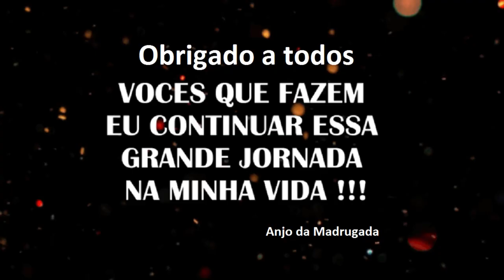Teu nome é poesia